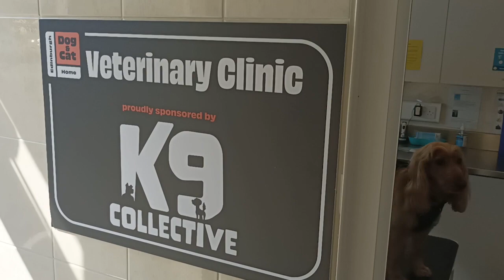Ollie visits the K9 Collective Clinic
Say hello to Ollie, one of the cutest office dogs you'll ever meet! With Ollie around, our office is filled with boundless energy and endless smiles. Get ready for some serious doggy cuteness!